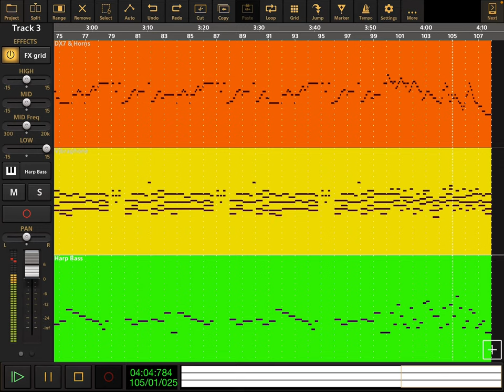The Wonder Pets - The Baby Fox Is In Trouble - Audio Evolution Cover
The Wonder Pets - The Baby Fox Is In Trouble - From Season 2 Episode 17 - Save The Old White Mouse / The Adventures Of Bee And Slug.

Track Colors:

DX7 & Horns: Orange
Vibraphone: Yellow
Harp Bass: Green

Lyrics Here:

(12X)

The baby fox is in trouble.
We have to save him on the double.
Let’s go!
But I don’t know how to save him.
Do you?
Nope.